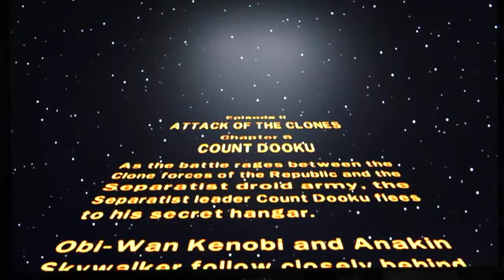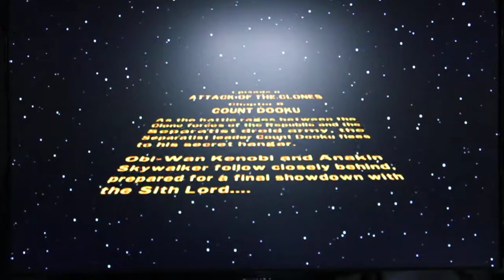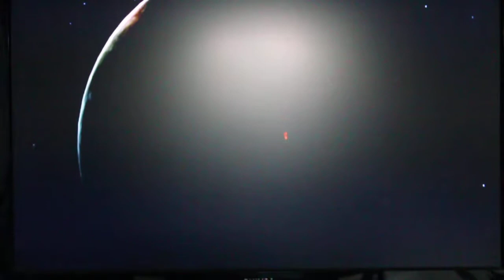LEGO Star Wars The Complete Saga- Episode 2 Ch 6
Episode 12: Hillbilly talk